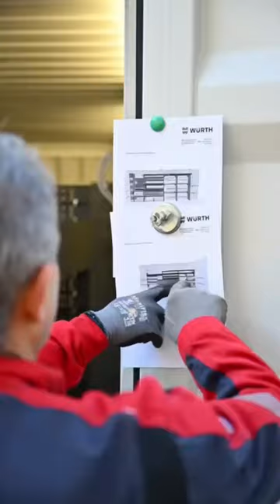Fahrzeugeinrichtung in einem Container einbauen? Warum nicht!🙌